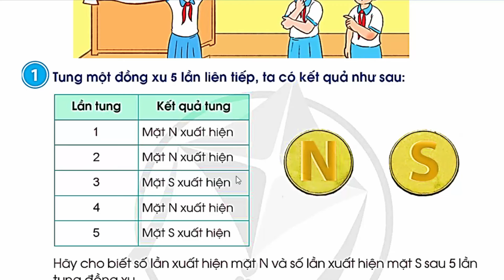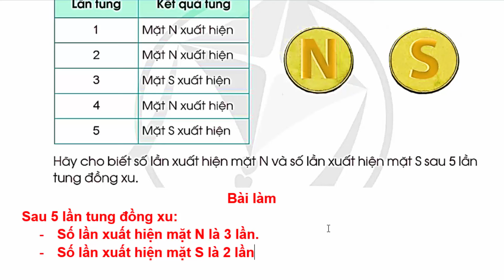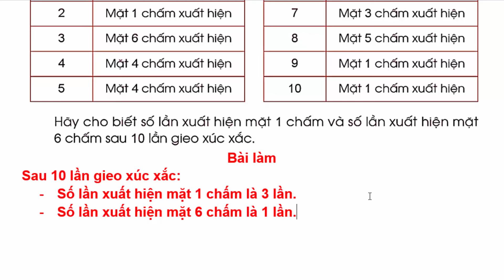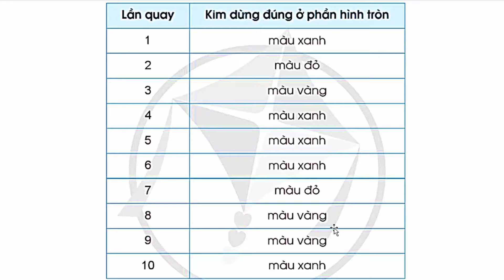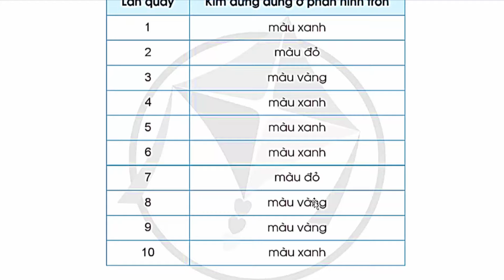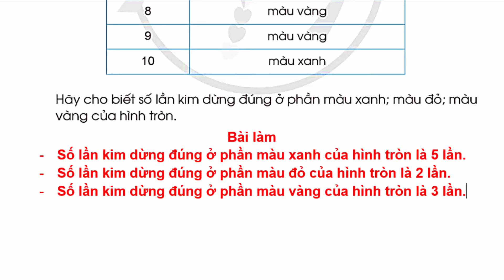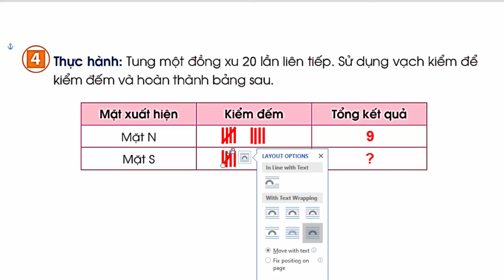Toán Lớp 4 Bài 89 | Kiểm Đếm Số Lần Xuất Hiện Của Một Sự Kiện | Trang 83 - 84 | Cánh Diều | Tập 2